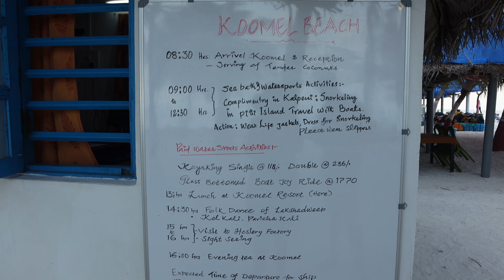Uncover the Magic of Kalpeni Island: Explore this Island Paradise with a Couple Chapter Vlog!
In this vlog you guys are going to see hidden place in Kalpeni Island Lakshadweep which is sooo beautiful. We enjoyed alot, I hope you will enjoy our this vlog. If you enjoy then don't forget to Like and share, and if you didn't subscribe yet then please subscribe our channel, it gives us motivation to make more and more videos and entertain you.

Videos Edited on Macbook Air
Amazon link for Macbook Air

Vlogging Accessories used :
DJI Pocket 2
Gorilla Tripod
Extendable Selfie Sticks with Wireless Remote and Tripod Stand
Shotgun Microphone
Triple Cold Shoe Mount